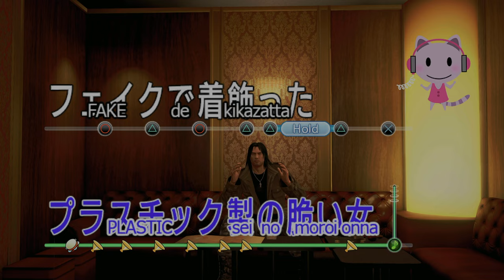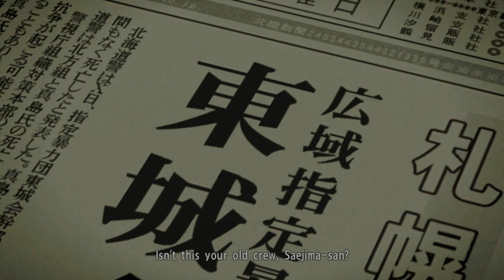TildeShambles - Yakuza 5 Remastered - Part 6